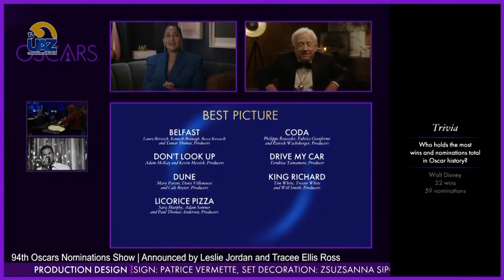"El Callejón de las almas perdidas" de GuillermoDelToro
"El Callejón de las almas perdidas" de GuillermoDelToro 🔵Multiverso UAZ🟡